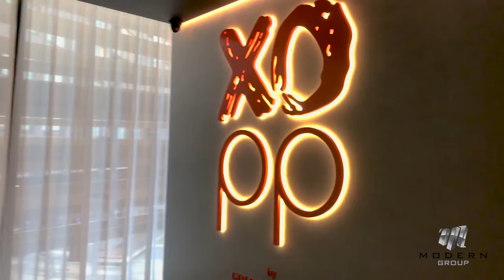Golden Century Project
Modern Partitioning Group & Modern Painting Group collaborated with Next Constructions in the Golden Century project at the Darling Quarter